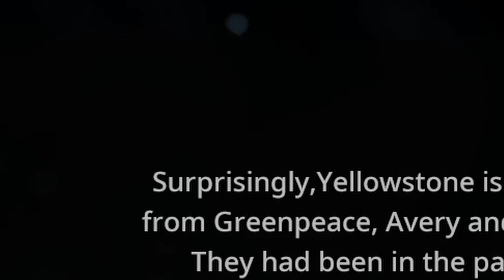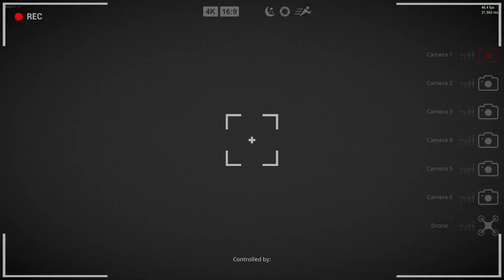Jaxson is BIGFOOT